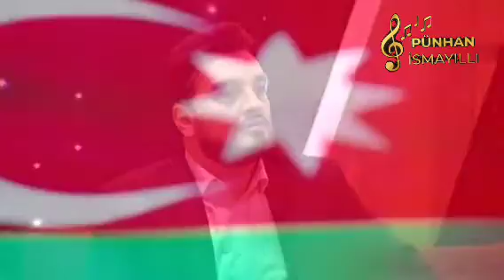Pünhan İsmayıllı."Tanrı Türkə Yar Olsun" Səfayiə. Mirələm Mirələmov